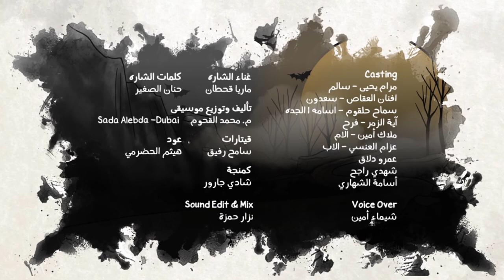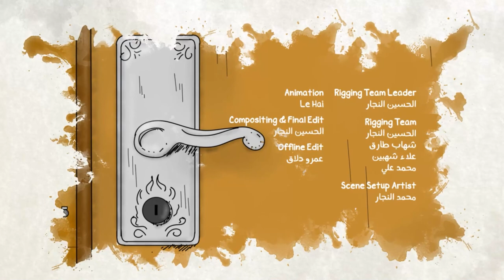Ya Salem Cartoon E12 | مسلسل ياسالم الحلقة 12